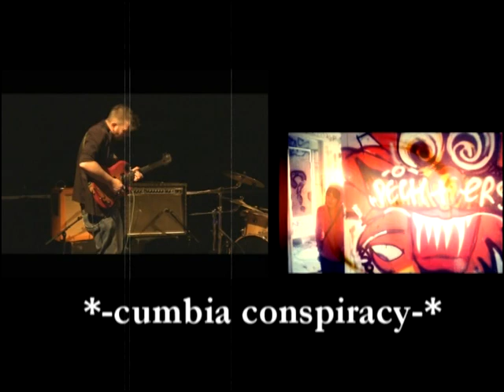cumbia conspiracy - envoyé spécial - live cave a musique 2020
cumbia conspiracy
duo rock stoner instrumental, sans complexe